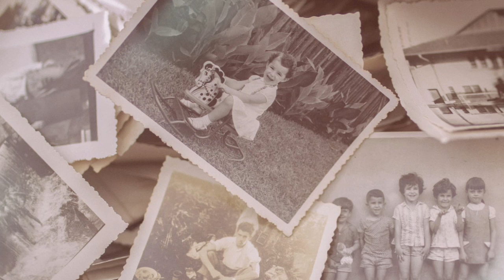[FREE FOR PROFIT] MEMORIES || No Copyright Rap music || free to download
Music title : Memories

This beat can be used for profitable purpose .
This rap music is free to use.
Giving credit is necessary